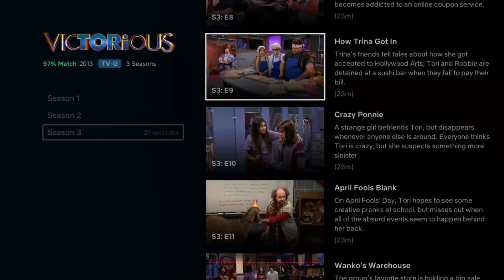Comedy Central Logo on Victorious (2020)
Credit to StUwUven Daniel❁ on Twitter.

Apparently on Netflix's print of the season 3 Victorious episode, "How Trina Got In", the Comedy Central logo appeared at the beginning instead of Nickelodeon's logo.